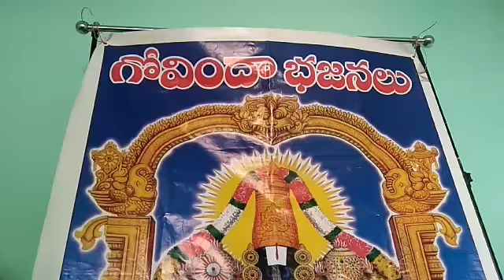34 th sri govinda vaasavi bhajanas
34 th sri govinda vaasavi bhajanas